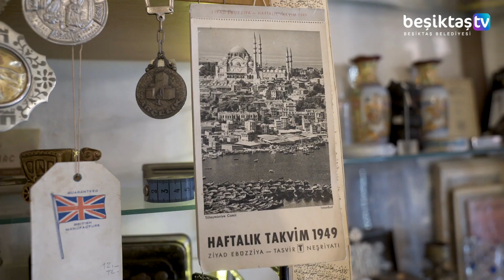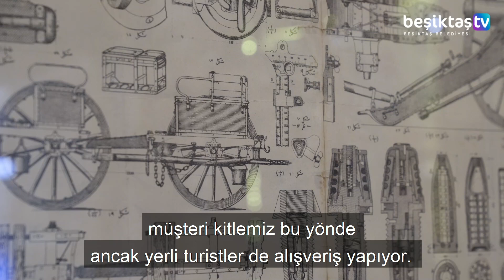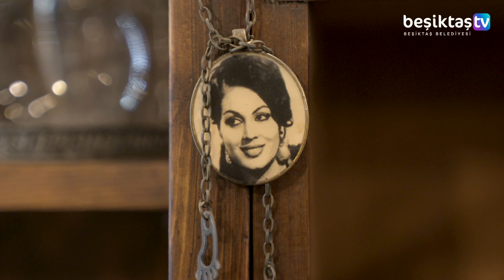Ortaköy'ün Eski Şeyler Dükkanı "Boğaziçi Koleksiyon"